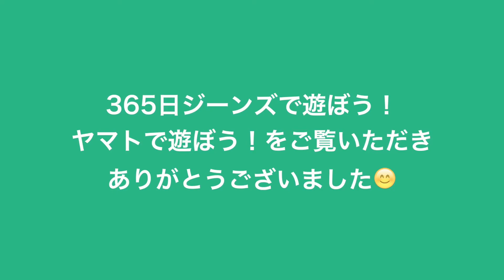ネット事業部 豊橋市 ビッグジョン ジーンズ ダメージ 新作 2020 日本製 ストレッチ ジーパン